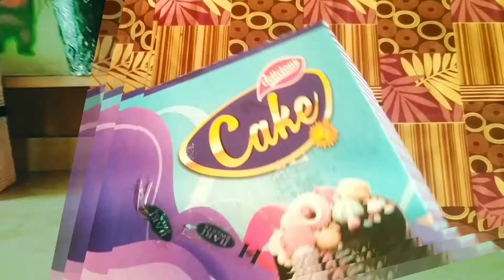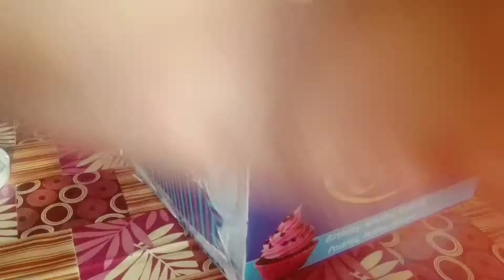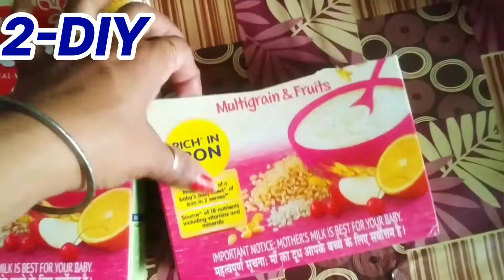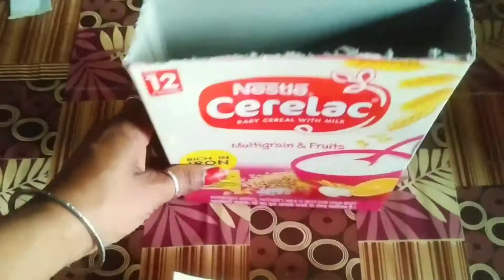3 Easy Home DIY from waste, आसान DIY, storage space saving DIY, Best use of unused boxes, makeup kit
Hello friends

today m sharing a video of waste things convert into usefull storage space saving box, Makeup kit

Easy Home DIY from waste, आसान DIY, storage space saving DIY, Best use of unused boxes

it's sonam's creation's

sonam kaushik